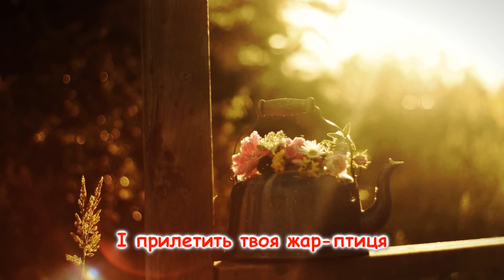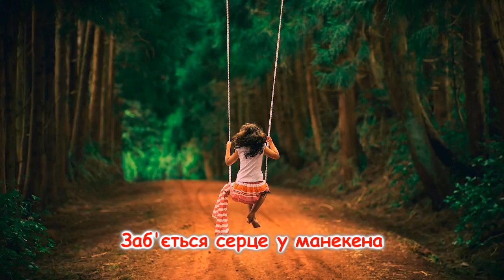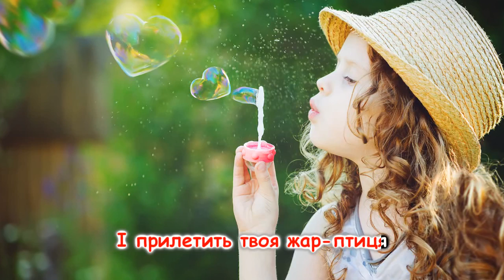Українська пісня "Все збудеться" та інші пісні для дітей українською мовою. Ukrainian songs.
Виконують М.Полторак, М.Бойко, М.Адамович
Музика Н.Галабурда
Слова І.Жиленко
Аранжування Л.Рокецький

Коли ми вірим у неможливе,
Воно можливим для нас стає.
І нещасливі стають щасливі,
Коли годинник дванадцять б'є.

Приспів:
Все збудеться, усе здійсниться.
От-от настане...Настає!
Умій лиш вірить і трудиться,
І прилетить твоя жар-птиця,
(Коли день новий свій час проб'є.)

Коли ми любим, коли ми вірим -
Ми всі стаємо чарівники.
І дикі звірі стають покірні,
І навіть їжу беруть з руки.

Приспів:

Коли ми хочем, коли ми прагнем, -
Все буде, буде. Той час проб'є.
Ми добрі феї, ми сильні маги.
Запрагнем щастя - і щастя є!

Приспів:

І буде радість в нас Отакенна!
І отакісінка печаль.
Заб'ється серце у манекена,
А музика розплавить сталь.